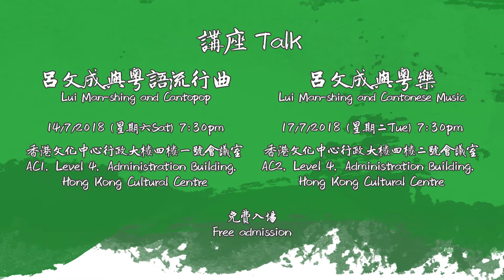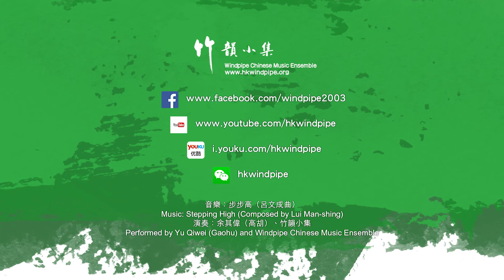竹韻小集︰「2018香港粵樂節——粵韻流芳」宣傳片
2017-18樂季閉幕節目
2018香港粵樂節：粵韻流芳――紀念呂文成誕辰120周年音樂會
22/7/2018(星期日) 8pm
沙田大會堂演奏廳
門票現已公開發售，額外訂票折扣優惠一覽：
1. 透過 竹韻小集 訂購門票可享2人以上集體優惠，正價門票最高可達七折，優惠門票最高可達四折，詳情請瀏覽： goo.gl/B46GTg
2. 透過art-mate網上售票平台使用PayPal網上付款，正價門票八折，優惠門票五折，詳情請瀏覽： art-mate.net